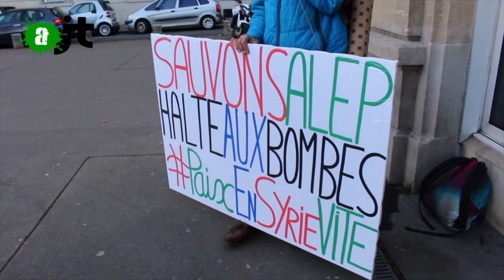Manifestation devant l'ambassade de Russie à Paris le 10/02/2016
Contre les bombardements russes en Syrie, les Désobéissants ont organisé une manifestation devant l'Ambassade de Russie à Paris. Une manifestation pacifique sur surveillance rapprochée des forces de l'ordre. Les Manifestants se sont enduits de faux sang pour dénoncer l'impact des bombes russes sur la population syrienne, qui ont fait bien plus de 3000 morts dans le pays.